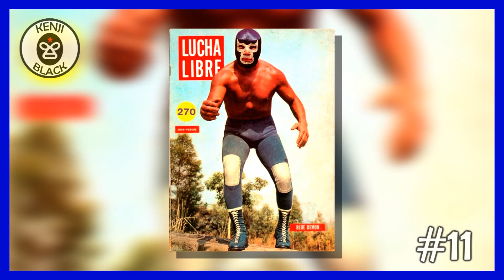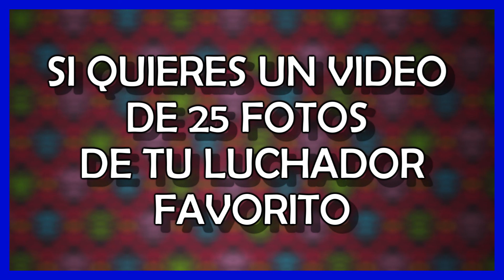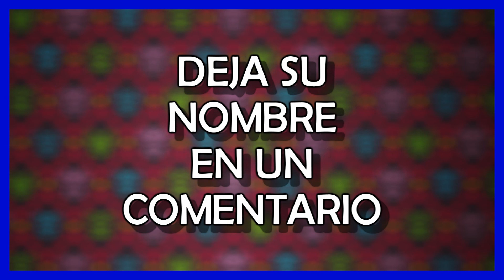25 FOTOS DE BLUE DEMON "El Profe Manotas" || Kenji Black